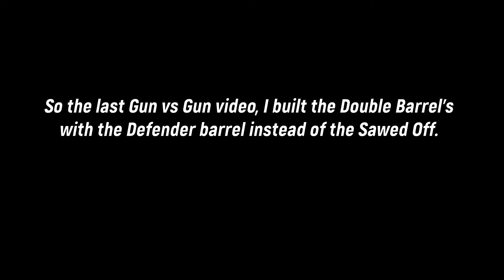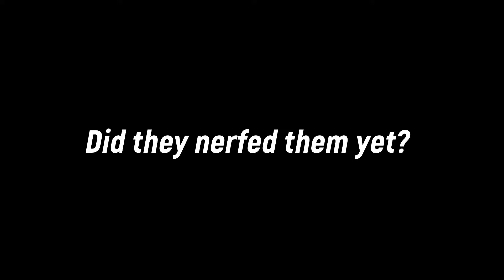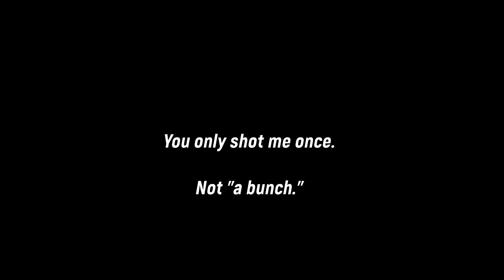Random teammates had no faith in me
Solo queue is an interesting experience.

Timestamps:
0:00 Intro
0:46 Intro Loadout
1:14 PRE-NERFED Shotgun Comedy
6:30 The Match That Refers To The Video
10:32 Thoughts / Outro

Max: Panama (Max Payne 3 OST)
The Only Thing They Fear Is You (DOOM Eternal OST)